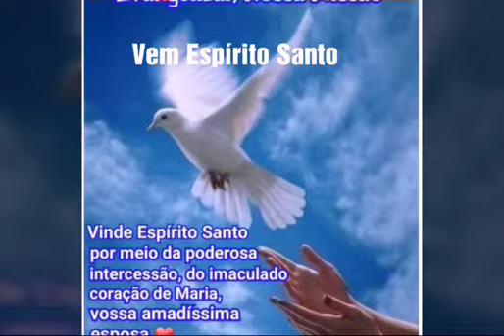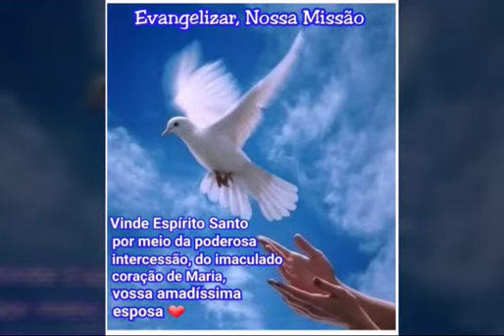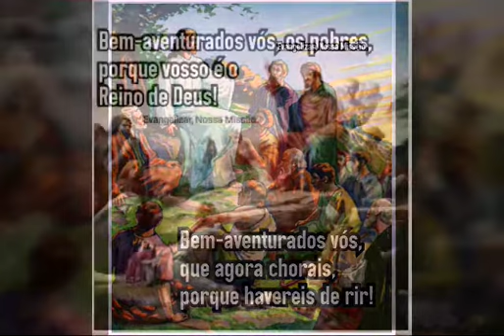💡Evangelho do dia 17/02/2019💡